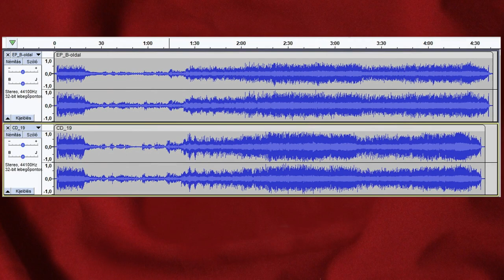''Új'' Illés - HOGYHA EGYSZER (''parallel'') - 1977 & 2005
Azért (is!) digitalizáltam be ezt az 1977-es "Új" Illés produkcióját, mert büszkeségem, unokatestvérem SELMECZI LÁSZLÓ volt az "Új" Illés BASSZUSGITÁROSA, - így kedves emlék, amikor a TV.-előtt néztük,- hallgattuk a fellépésüket ... - aztán (mint amúgy is lemezgyűjtő!), rohanva mentem megvenni ezt a kislemezt. Sokáig úgy gondoltam, hogy egy 2005-ben kiadott 5 CD.-boxba is "beválogatott" dal, ugyanaz a verzió, amely a kislemezen hallható. Persze ez az "újrakevert" kiadvány szépen és "kivixolva" szól, cseng-bong, - de mégis kicsit más, - amelyet az összeállításom végére beillesztett két felvétel "hangképe" is illusztrál.
Érdekessége még a szerzeménynek, hogy a szövegét GÖRGEY GÁBOR [ (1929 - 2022) születési nevén Görgey Arthur Kossuth-díjas magyar író, költő, műfordító, dramaturg, rendező] írta.

A két hanghordozó adatai:
1./  METRONÓM '77  (A Magyar Televízió felvétele)
       Álom-vonat - GEMINI  /  Hogyha egyszer - ILLÉS EGYÜTTES
       Pepita SPS 70275  stereo, 1977 Made in Hungary
2./  ÖRÖKZÖLD SLÁGEREK híres magyar szerzőpárosoktól (5 CD-box)
       Reader's Digest RM-CD05052-B  stereo,  2005  Made in Germany